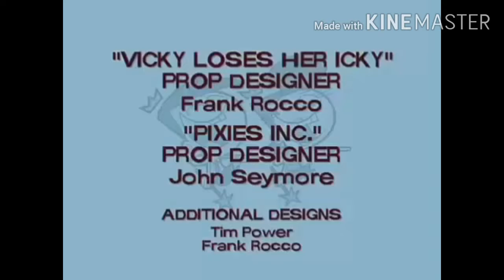farrle aaaah pardeos crediaeds